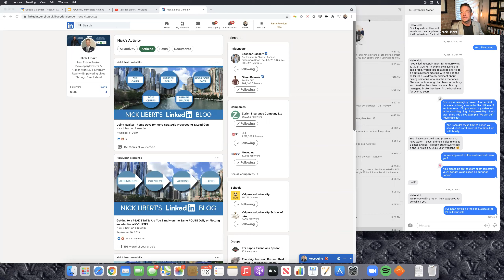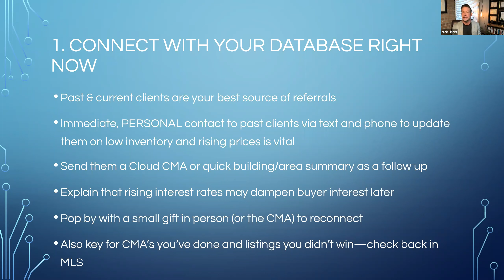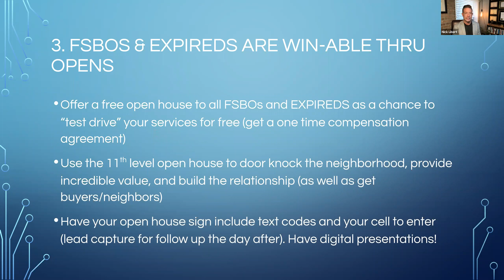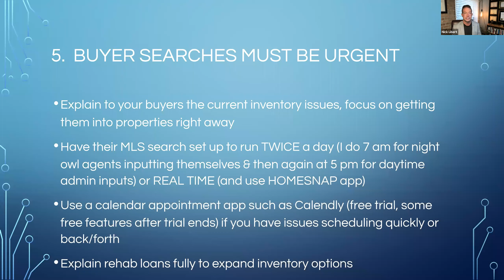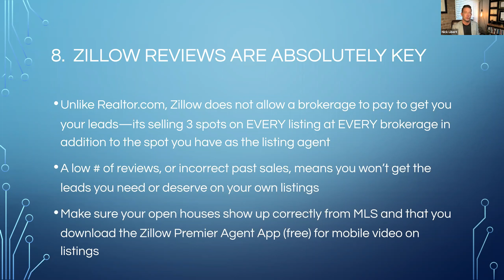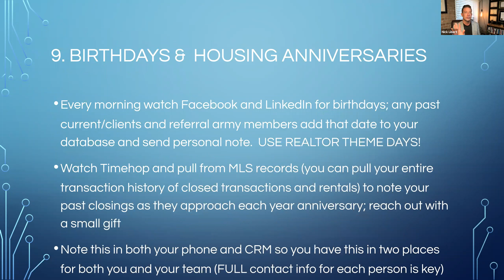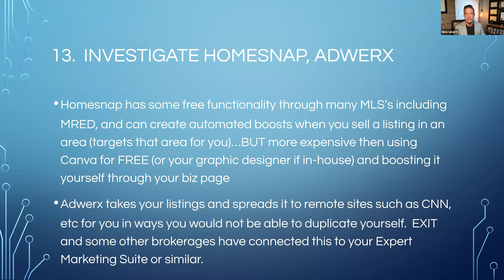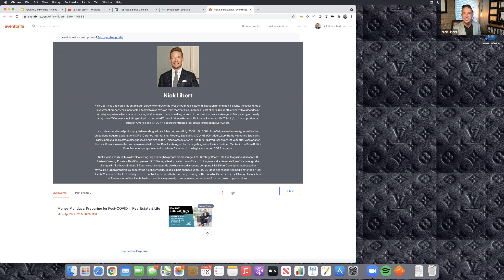Money Mondays: Preparing for Realtor Post-COVID Life & Business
Money Mondays: Preparing for Realtor Post-COVID Life & Business is the latest in the real estate agent coaching series from Nick Libert, Founder & Coach at EXIT Strategy Realty.  Find out the best practices and habits to explode your lead generation, create new habits, and re-ignite relationships with your database in this 30 minute video.  For more information on Nick's coaching program, future events, and Realtor training go to TeamLibert.com or text LIBERT to 85377.